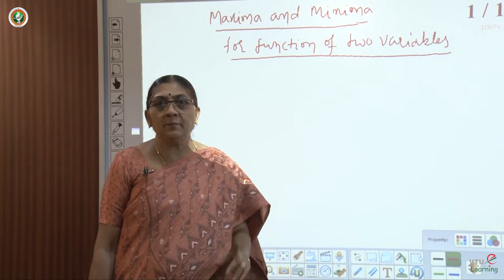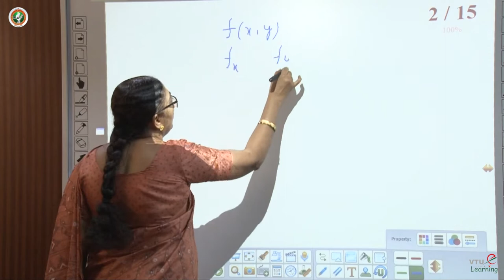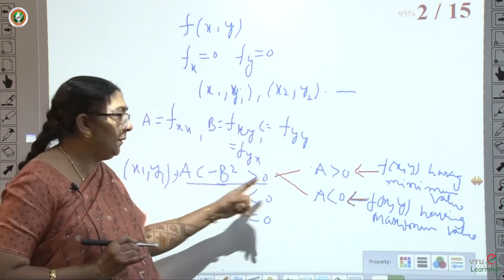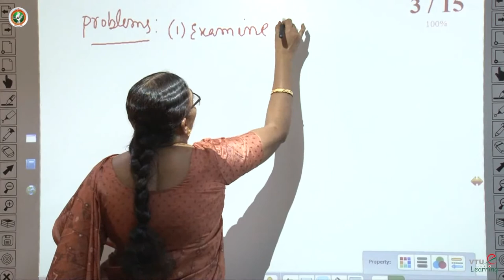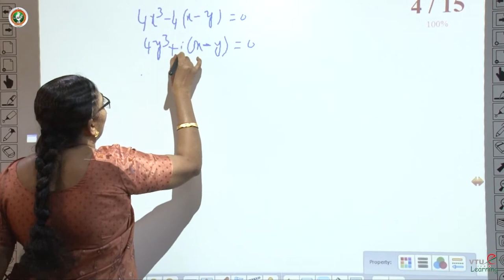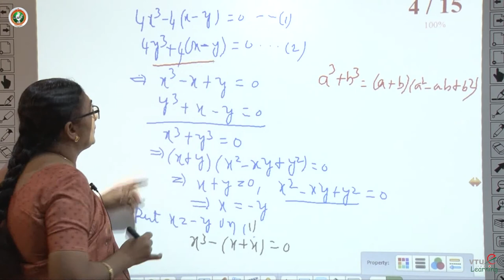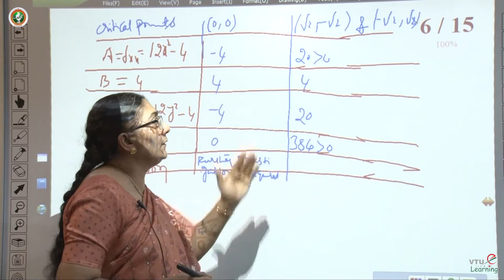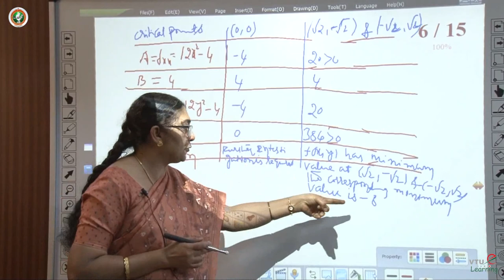Module 2 - Lecture 7